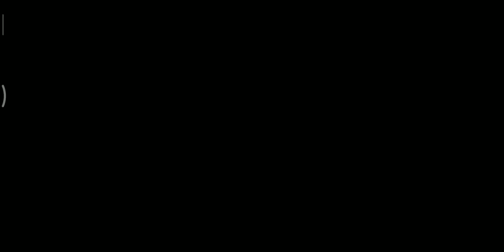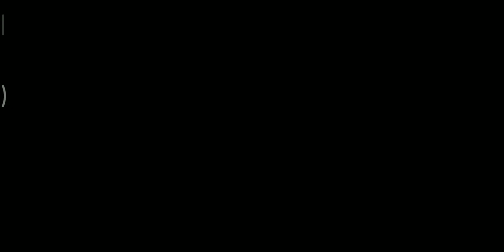Gold D Roger Dark Element,Char Ex Termantap😁 Gas Gacha🔥🔥| One Piece Bounty Rush